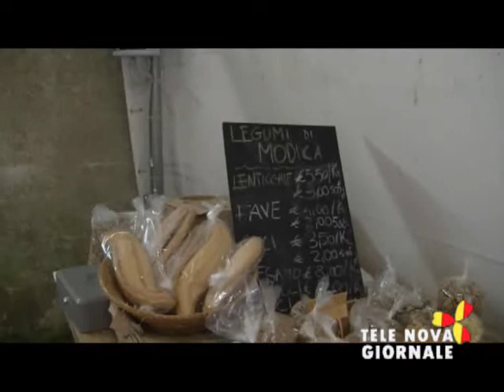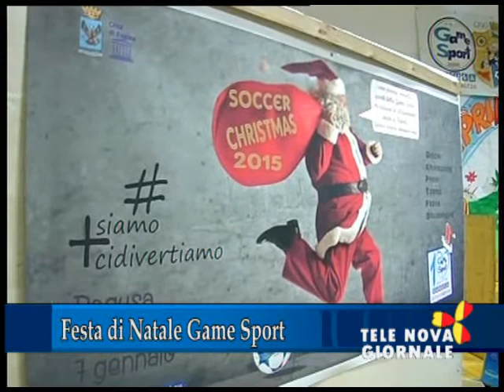Telenova Giornale 23 dicembre 2015